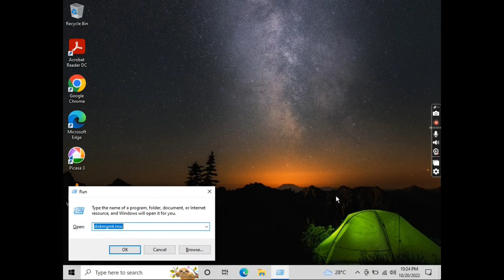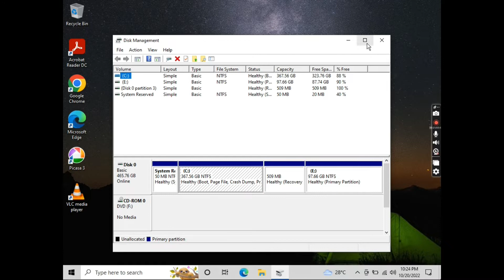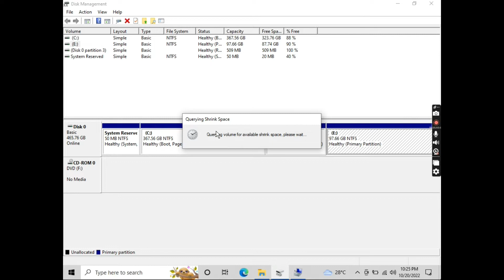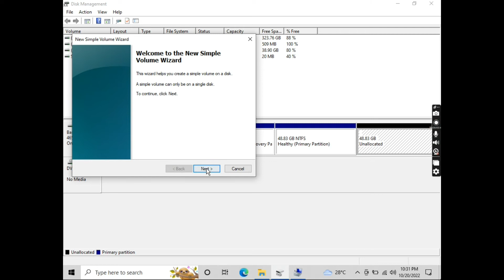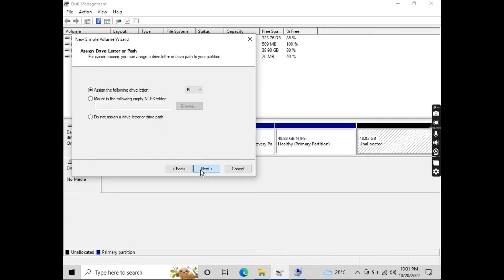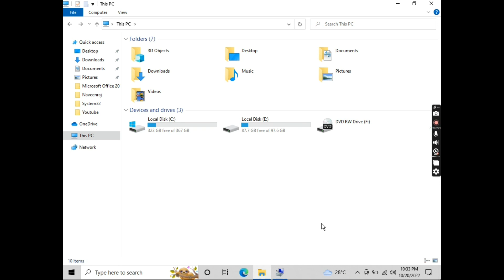Disk Management in Tamil | Split and merge the disk | Scroll With Me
Let's Scroll With Me